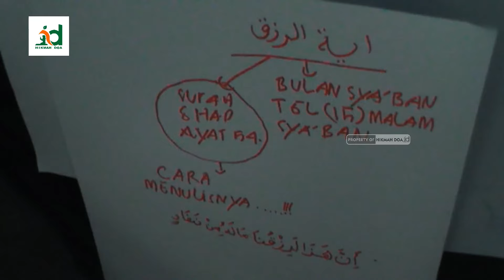CARA TULIS SURAT SHAAD AYAT 54 || Malam Nisfu Sya'ban – Agar Jadi Jimat Kekayaan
Dichannel hikmahdoa atau hikmahdoadandzikir Memberikan amalan rezeki dzikirkayamendadak amalankayamendadak doakayamendadak mahabbah dll

cepat kaya
doa kaya
dzikir malam lailatul qadar
dzikir malam nisfu sya'ban
dzikir kaya,
dzikir kaya raya,
wirid cepat kaya,
doa untuk anak
surat sad ayat 54
sholawat nariyah 4444x
surat shad 54
surat shod ayat 54
malam pertama pengantin dalam agama islam
surat shaad ayat 54
surah shaad ayat 54
doa cepat kaya dalam 1 hari
doa panjang umur dan sehat selalu
sholawat nariyah
nariyah 4444x
surah shod ayat 54
surat yasin 41 kali
doa jual rumah cepat laku
sholawat nariyah 4444 kali
dzikir bulan rajab 10 hari pertama
solawat nariah
doa kuat jima sampai subuh
surah sad ayat 54
doa nabi musa
yasin 41 kali untuk hajat
dzikir bulan rajab
hasbunallah wanikmal wakil 450x
doa utk anak2
khasiat sholawat nariyah
doa nabi musa ketika dalam kesulitan
keutamaan sholawat nariyah
doa nabi yusuf agar wajah tampan
ijazah sholawat nariyah
doa nabi musa minta rezeki
doa kuat zakar dan tahan lama
anuhin 1020 x
amalan bulan rajab tanggal 1 sampai 10
cara mengamalkan sholawat nariyah
doa nabi musa untuk qarun
sholawat ghina (kaya)
doa umur panjang dan sehat selalu
sholawat ghina
doa anak
fadilah sholawat nariyah
yasin 41x
allahumma akfini bihalaalika 'an haroomika wa bifadhlika 'amman siwaak
baca surat yasin 41 kali khasiatnya
terlilit hutang dan rezeki mampet
wirid bulan rajab
bacaan sholawat nariyah
pesugihan islam cepat kaya
kapan puasa nisfu sya'ban 2022
doa sulaiman,
doa nabi sulaiman,
doa kekayaan nabi sulaiman,
kekayaan nabi sulaiman,
nabi sulaiman,
doa sulaiman untuk kekayaan,
doa nabi sulaiman untuk kekayaan,
amalan kekayaan,
doa nabi sulaiman untuk kekayaan melimpah ruah,
ilmu kekayaan,
Wirid,
wirid kekayaan,
doa nurbuat,
doa nabi khidir,
doa nurbuat untuk kekayaan,
doa nabi khidir untuk kekayaan,
doa nabi sulaiman untuk kekayaan melimpah ruah latin,
amalan kekayaan nabi sulaiman,
wirid kekayaan nabi sulaiman,
doa mustajab,
ilmu kekayaan sejati,
doa sulaiman,
doa nabi sulaiman,
kekayaan nabi sulaiman,
nabi sulaiman,
amalan kekayaan,
ilmu kekayaan,
Wirid,
wirid kekayaan,
doa nurbuat,
doa nabi khidir,
doa mustajab,
ilmu kekayaan sejati,